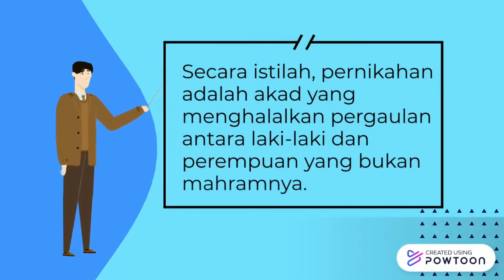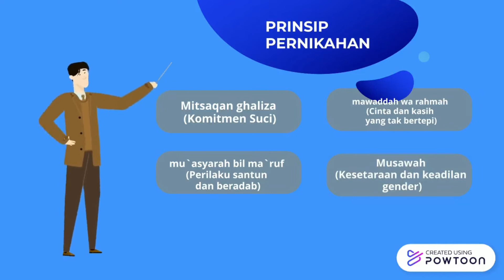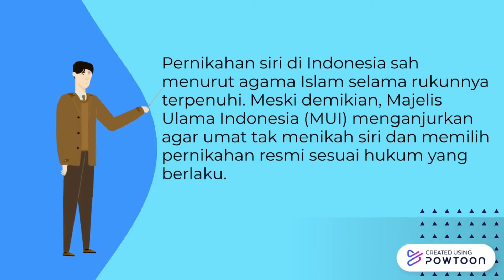PERNIKAHAN MENURUT ISLAM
Fariz Aditia
NIM 419292
Teknik Informatika
Sekolah Tinggi Teknik Malang